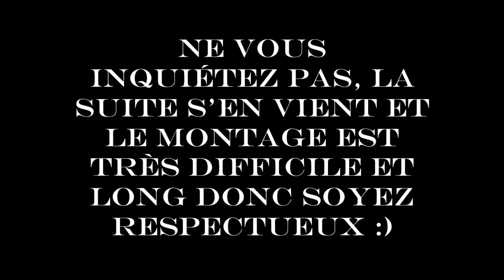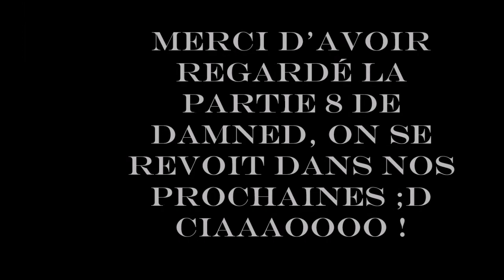Damned : Funny and Scary Moments / Moments Drôles et Stressants Partie 8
Meilleur montage jusqu'à présent, nous possédons deux facecam donc nos réactions sont mieux enchaînées :D !!